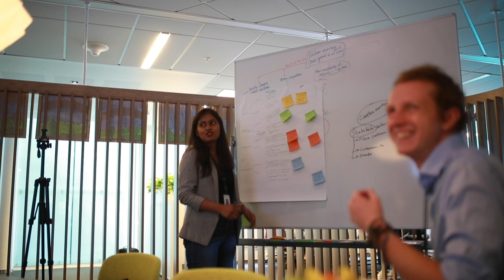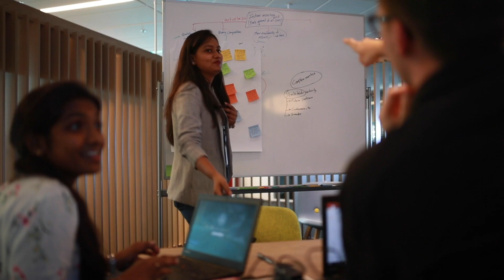Statkraft Summer Project 2019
In 2019, the Statkraft Summer Project – titled "Powering a Green India" – focused on developing new ideas on how Statkraft can become a key player in the Indian energy market, and how to prepare and get ready for this.

Statkraft is proud to offer the annual summer project which presents a rewarding and exciting challenge and a steep learning curve for the students. During this period you are given the opportunity to work on important topics that will enable you to approach future challenges within renewable energy. The team is supervised by a project manager and a group of experts.